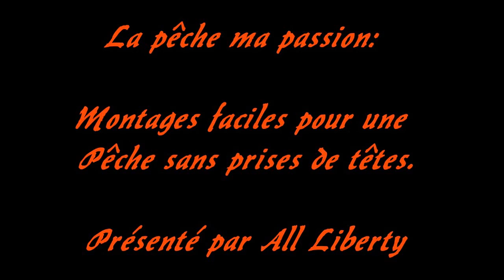La Pêche ma Passion, saison 1, épisode 1 : Petit montages faciles pour une Pêche sans prise de tête.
Dans ce première épisode de la saison 1 de "la Pêche ma Passion", je vous montre 3 petit montage simple et faciles qui vous permettrons de  ne pas mettre 1 heure à faire certain montage. Ces montages vous seront utiles dans le cas où vous débuteriez la pêche, où alors si vous n'avez pas envie de vous casser la têtes avec des montages de lignes complexes pendant votre partie de pêche. Bonne vidéo a tous :).
et si vous avez des question, que vous avez envie que je fasse des vidéos sur des sujet particulier dites le mois en commentaires je vous répondrais ;).